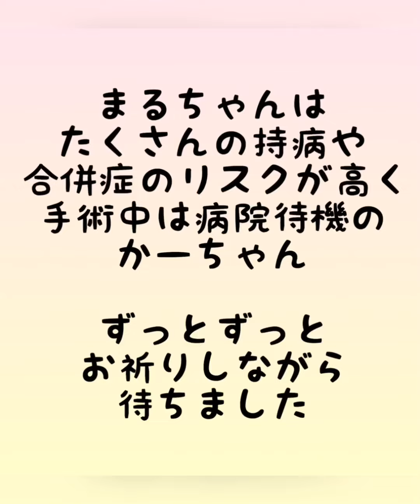【犬の子宮蓄膿症】トイプードルまるちゃん退院しました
手術をして摘出した子宮は破裂していて本当にギリギリ 間一髪でした
手術ができたことも奇跡と言えるほど進行し衰弱していましたが
合併症もなく元気に退院できました

チワプーとトイプードルのなんてこったない日々

愛くるしい絶妙なフォルムの２匹が
癒しと胸きゅんをお約束します(たぶん)
彼女たちの詳細は下記わんプロフィールをご覧ください

Instagramの"ぷぷまるぐらむ"では
わんこの日常をぷぷまるの会話で綴ってます
思わず笑ってください

＊わんプロフィール＊
ぷぷ  姉(白っぽい方)

チワプー 1.5キロ 女 2016年7月4日生まれ
あだ名 しらたまだんごちゃん おまんじゅうちゃん 他多数
控えめで優しく平和主義者
秘めた情熱の持ち主
我慢強く道徳的な優等生タイプ
なぜか男子にモテてモテて仕方ないけど
イケメン彼氏コロちゃんひとすじ
日々ひっちゃかめっちゃかの妹の世話に手こずる

まる  妹(茶色い方)

トイプードル 1.5キロ 女 2018年2月4日生まれ
あだ名 からあげちゃん にくだんごちゃん 他多数
ひっちゃかめっちゃかな性格ゆえ生後6ヶ月でずっこける
脳しんとうで気絶し脊髄損傷
辛く厳しい治療生活を送る
なぜだか生まれつき腰椎が1本多い
後頭骨形成不全 環軸椎不安定症 パテラ 尿管結石などの
盛りだくさんの病気を抱えながらも
底抜けの明るさと前向きな性格で"へっちゃら人生"を送る
姉のことが好きすぎる